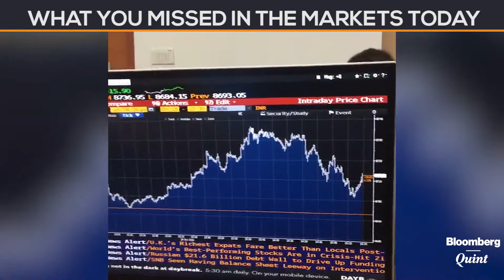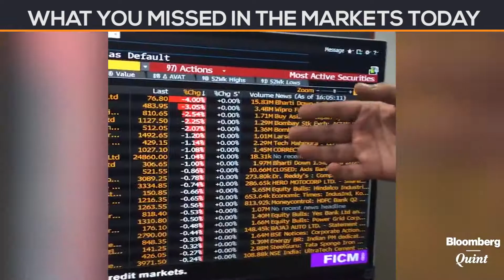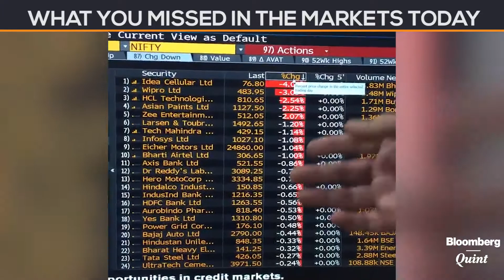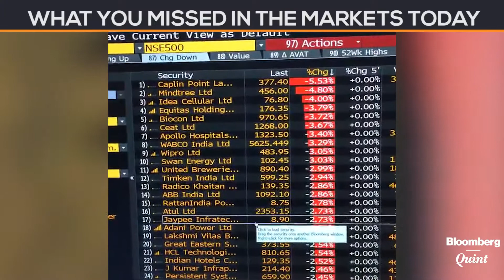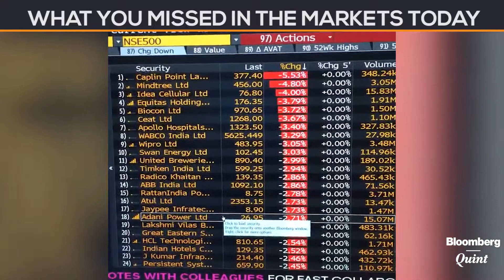Market Wrap: Sensex, Nifty Near 3-Week High As Lenders Gain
Indian shares started the week on a relatively firm footing as investors gauged the ongoing corporate earnings season for signs of a pickup in economic activity.